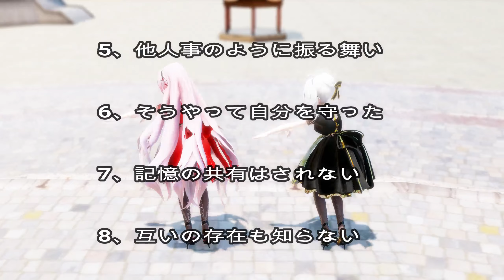【MMD】十面相💓【TDA China Lolita】💓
1440p60fps

Motion
【第10回MMD杯本選】十面相をGUMIとMIKUが踊ってみた【モーション配布】
あべぱ さん

Camera
【MIKUMIKUDANCE】十面相 【東方PROJECT】

Stage
WOT-China Tower Stage
daucongluyenさん
skydome017
さらはさん

Moder
[UPDATE 1.01] TDA China Luka
EndiBellさん
TDA China Haku 1.02
EndiBellさん

Effect
AutoLuminous Ver.2.0　そぼろさん
改変ディフュージョンフィルタ v0.5　おたもんさん
PostOverRayVR v0.3　 Elle/データPさん
N3+CShader (Ver005)　ぐるみぃさん
PowerDOF.fx v0.0.5  針金Pさん
空中に漂う埃エフェクト 化身バレッタさん

編集＆エンコード
Wondershare Filmora

以上です。

制作、配布なさってくれた方々に感謝しています。